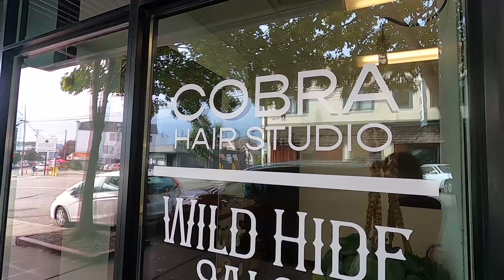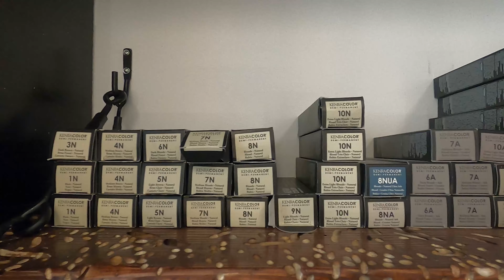my favorite hair salon in seattle | trendy shag haircut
Hey babes! I always get asked where I get my hair done in Seattle! Well, now ya know! Check out Narin she's the best, and make sure if you get to mention my name so you get some $$$ off! xx RW
Cobra Hair Studio
Mention "Rachel Waldorf" and get $20 off your first service, oh and say hi to Narin for me!

~ MOTION GRAPHIC DESIGNER AND EXTRAORDINAIRE ~
Augustus Hinton

❏  MORE DISCOUNTS ❏

MY GO-TO PHOTOGRAPHER IN SEATTLE
book a photography session with Lindsey (mention RACHEL WALDORF for $20 off your first session)

AIRBNB (get up to $65 off when you join Airbnb)